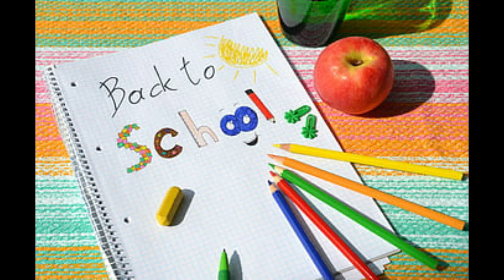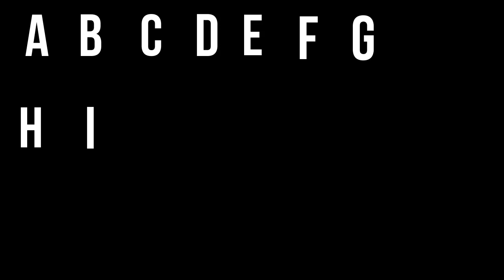NURSERY RHYMES & KIDS SONGS | A B C D RHYMES | ENGLISH NURSERY | PINKI | NILU | RASRAJ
A nursery rhymes for the kids. A beautiful nursery rhymes for the kindergarten children by Pinki & Nilu.
Hope the children will enjoy the video.

Thank you children...Enjoy the video..

This is the second channel of Rasraj Arts & Calligraphy of Rasraj Bhai.
Please Support...Thanks a lot.